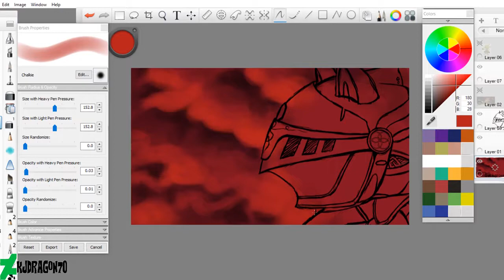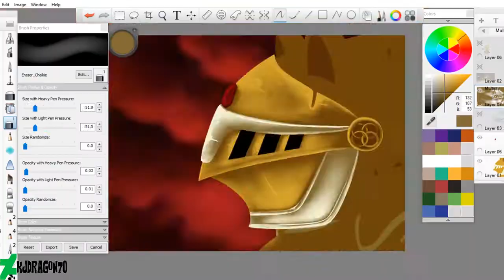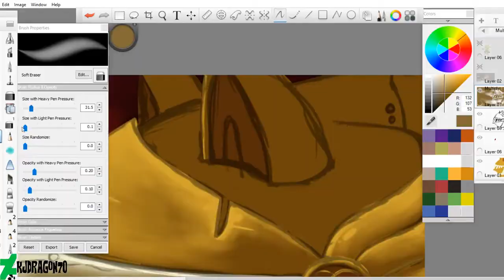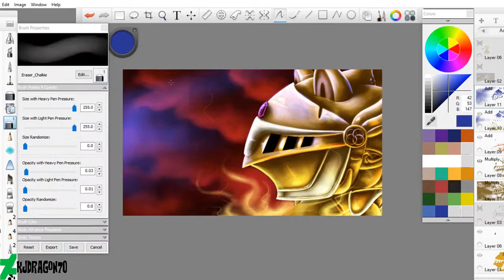Excalibur Sonic- Speedpaint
I'M IN LOVE WITH THIS DRAWING OMG OvO OvO QvQ

My outro music is called 'Surf' made by the incredible Hyper Potions, go check them and this amazing song out! :D

Constructive Criticism is always appreciated! =3